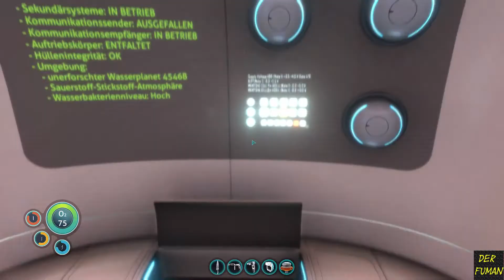Subnautica Gamplay PC Lets´s Play #06 Die kaputte Rettungskapsel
In dieser Folge bergen wir eine Rettungskapsel